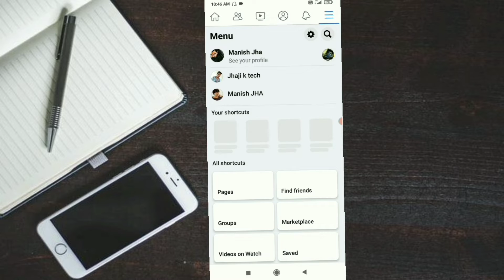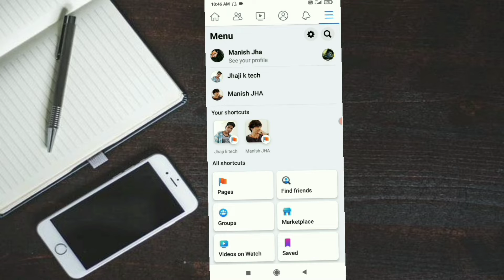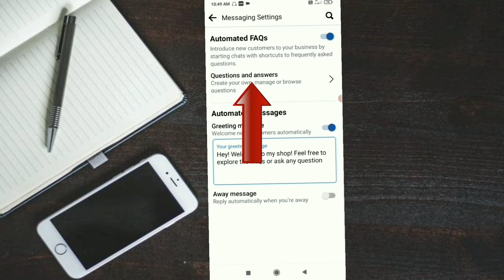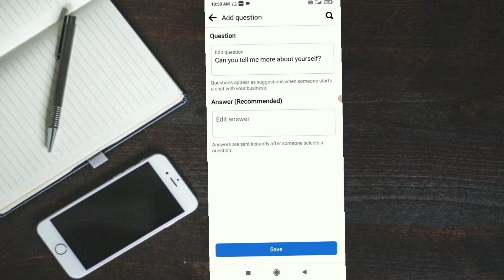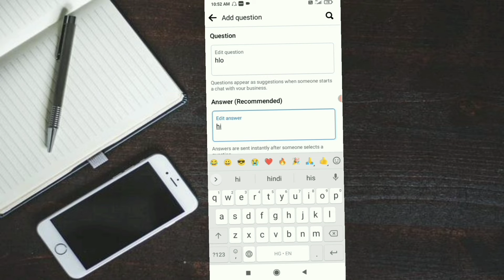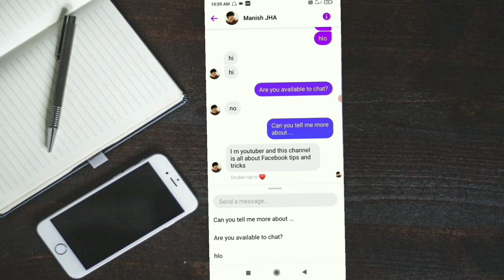Facebook chat plugin | What is Facebook chat plugin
About this video :
Hey guys iss video mein maine btaya hai ki Facebook chat plugin kya hota hai or iske benefits kya kya hote hain. I hope guys U like this video 🙏🙏

* Benefits of Facebook right Manager Tool.

* What is Facebook professional mode?